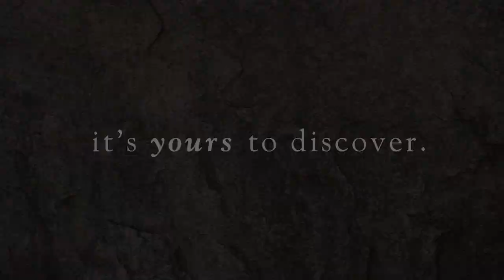Old Edwards Inn and Spa, It's Yours to Discover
Adventure and Luxury go together in Highlands North Carolina and Old Edwards Inn & Spa.